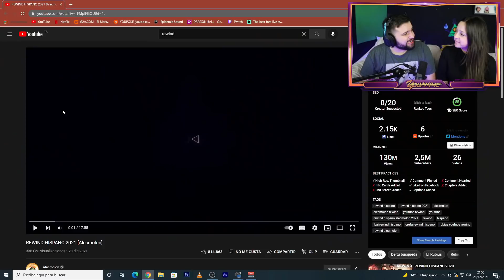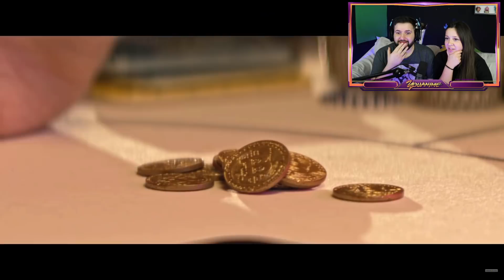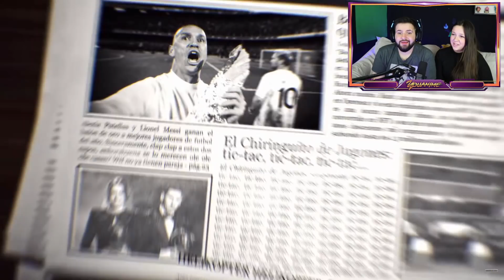YOUANIME REACCIONA AL REWIND HISPANO 2021!!🔥EL VIDEO MAS LEGENDARIO DE TODO YOUTUBE!!😮🔥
- Españoles reaccionan
- español reacciona
- española reacciona
- ESPAÑOLES REACCIONAN A DRAGON BALL LATINO
-GOKU ERES EL NUMERO UNO
- GOKU DERROTA A MAJIN BUU
- LA MUERTE DE BUU
-VEGETA LE DICE A GOKU
- ESPAÑOL REACCIONA A DRAGON BALL LATINO
- KIBITO
- LA MUERTE DE GOHAN
- LA MUERTE DE VEGETA DELANTE DE GOKU
- LA MUERTE DE VEGETA
- GOKU VS FREEZER
- GOHAN SE TRANSFORMA EN SSJ2
- TRUNKS SE TRANSFORMA EN SSJ POR PRIMERA VEZ
- NADIE TOCA A MI BULMA
- VEGETA VS BEERUS
- VEGETA SE ENFURECE POR BULMA
- EL LLANTO DE GOHAN
- LAS LAGRIMAS DE GOHAN
- BUU VS VEGETTO
- GOKU SE TRANSFORMA EN SSJ4
- gato reacciona
- GOKU SE REENCUENTRA CON SU ABUELO
- ABUELO GOHAN

Lista de camisetas muy guapa de Pampling😁

Esperamos que disfrutes con nosotros:)

Pampling😀😀

Codigo de 15% DTO: TUANIME

Pagina para ver animes:)

Y de noticias:)